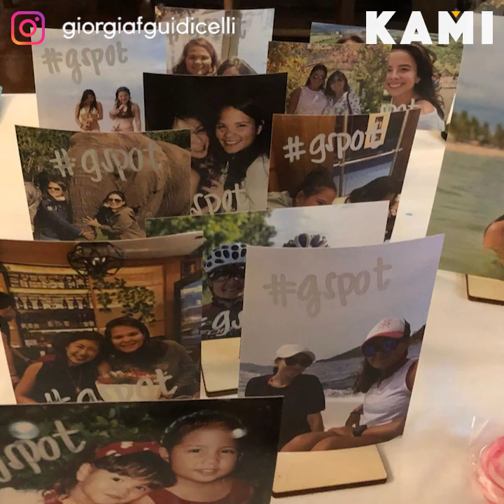Future maid of honor | KAMI | Sarah Geronimo is close to her boyfriend’s family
Sarah Geronimo is close to her boyfriend’s family as she was picked to be the maid of honor at the wedding of Matteo’s sister